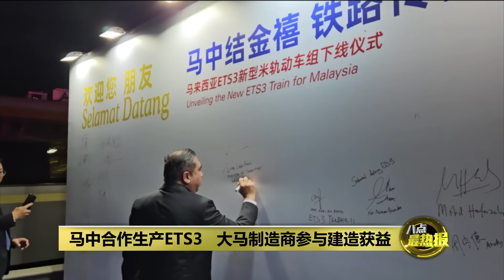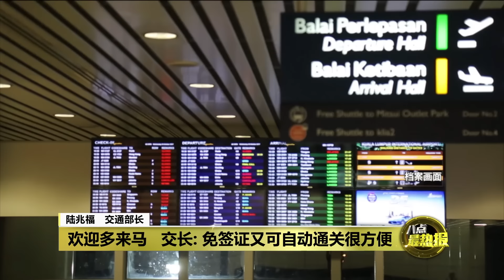中国制造ETS3列车 料明年8月交付大马启用 | 八点最热报 08/06/2024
昨天，陆兆福在中国株洲见证中国中车为马来西亚铁道公司KTMB制造新型ETS3电动列车的下线仪式，并在会上宣布，随着10列ETS3新型双轨电动火车，将在明年8月完成交付，这也意味着联通玻璃市巴东勿刹到柔佛新山的ETS3路线即将开通。